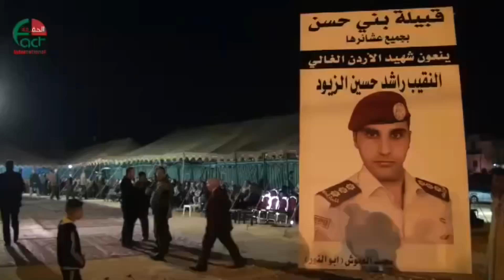1958 الحقيقة الدولية في بيت عزاء الشهيد راشد الزيود